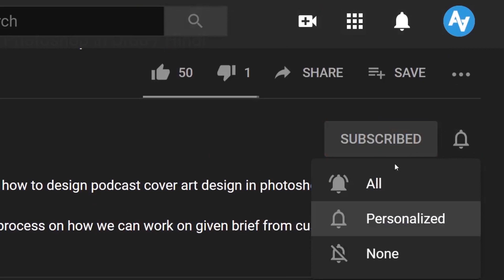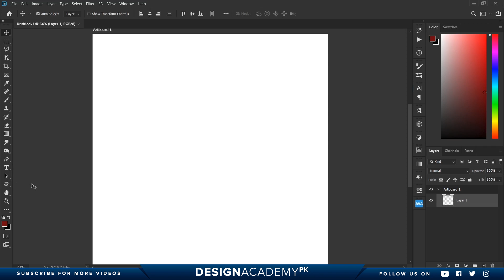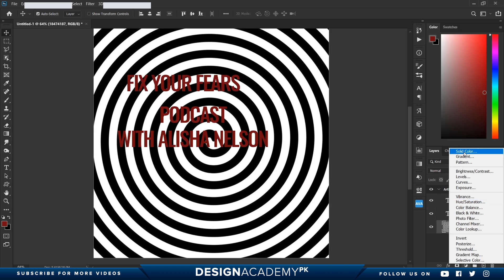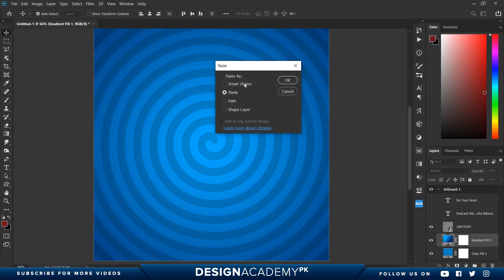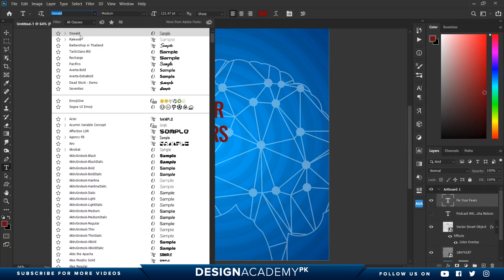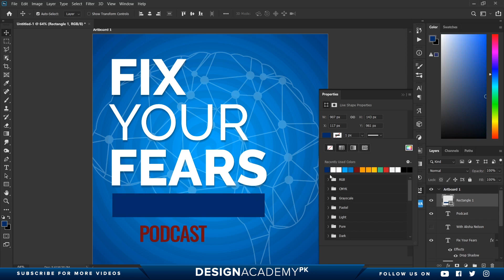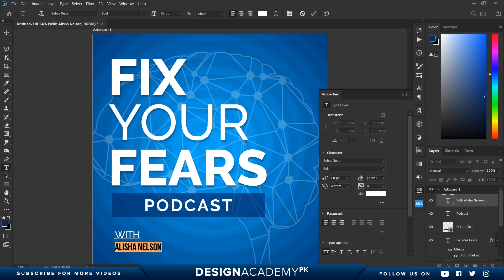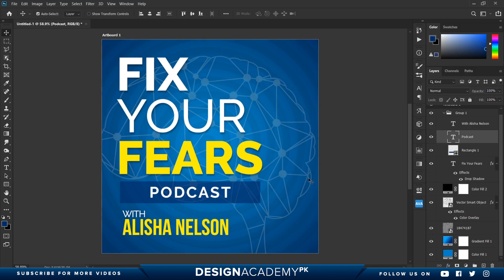How to Create Awesome Podcast Cover Art in Photoshop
Here's how you can create an awesome podcast cover art in photoshop by following customer brief from Fiverr.
This is order is placed by a Buyer on Fiverr, and you guys asked that I should create a podcast cover art based on given brief by customer on Fiverr.
I'm going to show you exactly how I came up with the cover for this podcast, and I'll teach you how you can create something similar on your own.